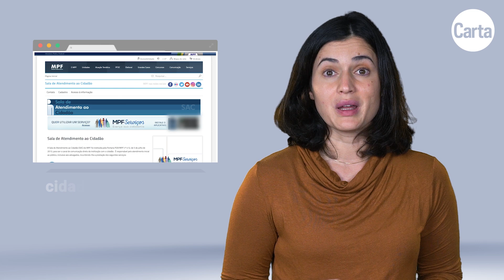O PASSO A PASSO PARA DENUNCIAR DESINFORMAÇÃO | Carta Explica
É cada vez mais comum recebermos na internet informação de origem duvidosa, fatos distorcidos e boatos aparentemente inocentes que, na verdade, ajudam a espalhar ódio e mentiras. Uma das formas mais eficazes de interromper esse ciclo de desinformação é a denúncia.

 membro do Clube do Canal de CartaCapital e tenha acesso a benefícios exclusivos: